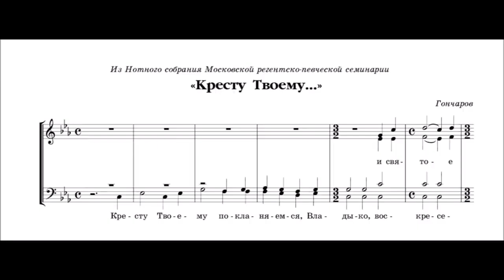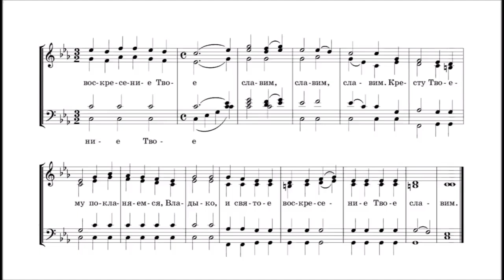Кресту Твоему, Гончаров